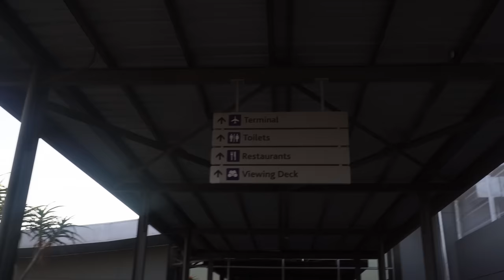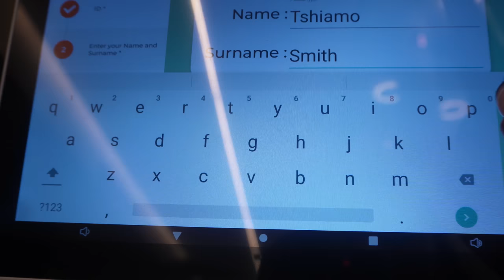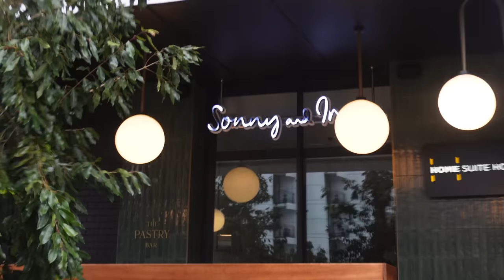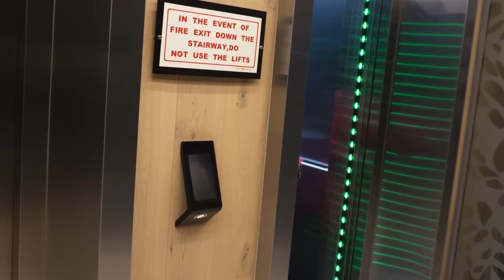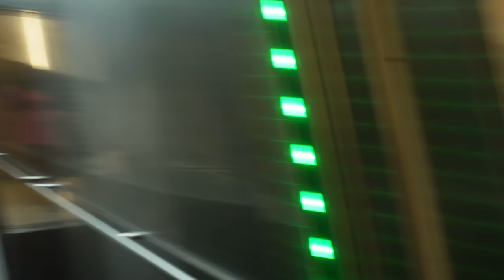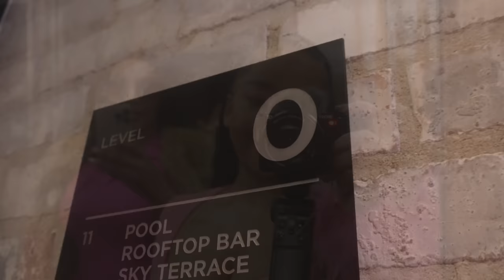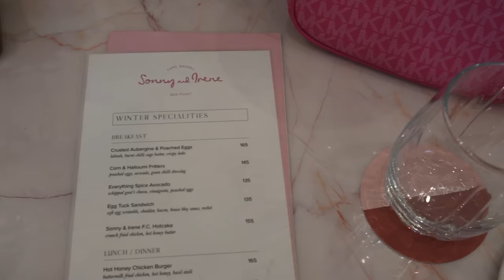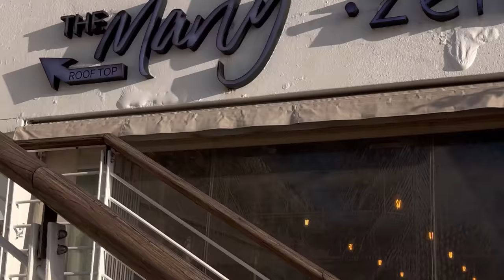weeklyvlog | Girls Trip: Cape Town Edition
Here’s the link to our Airbnb ♥️